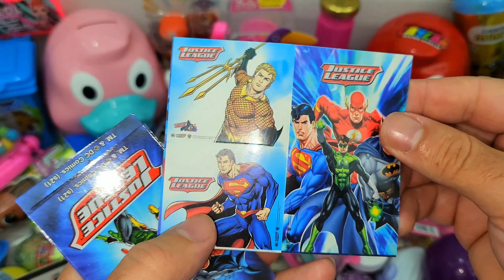Satisfying Video I Dıy how To Make Lollipop Candy Paw Patrol Fruits Cutting ASMR.